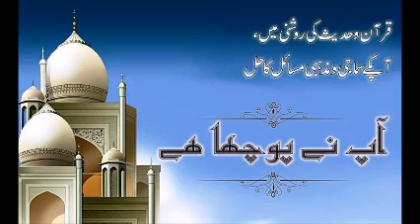AAP NE POCHA HAI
Production: Radio Pakistan